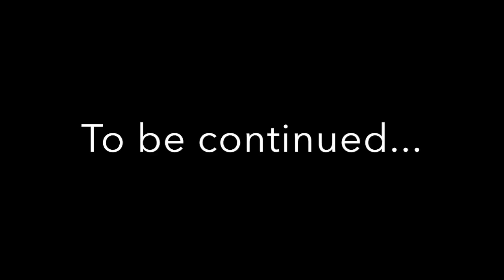ZephyrCrossPawsAssignment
This video is about ZephyrCrossPawsAssignment